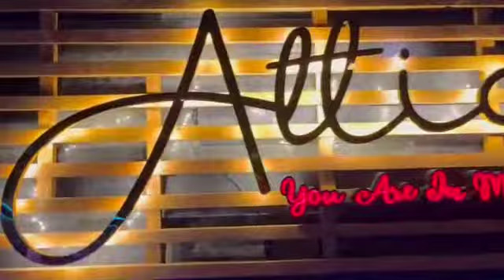Grand opening of ajmer's no 1 amazing rooftop restro bar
address k 103 opp. ana sagar link road chirsitan ganj ajmer